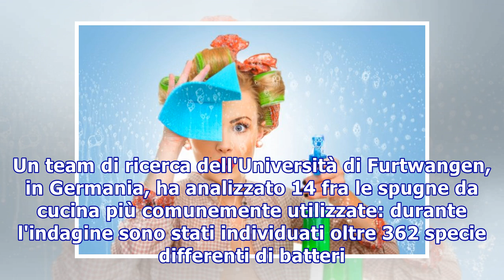Spugne da cucina, un covo di batteri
Spugne da cucina, un covo di batteri Un centimetro cubo della classica spugna da cucina, che utilizziamo normalmente per pulire, può ospitare oltre 50 miliardi di microrganismi. Sterilizzarle? Non serve, anzi può risultare controproducente. Ecco le cose da sapere AdChoicesADVERTISINGinRead invented ...